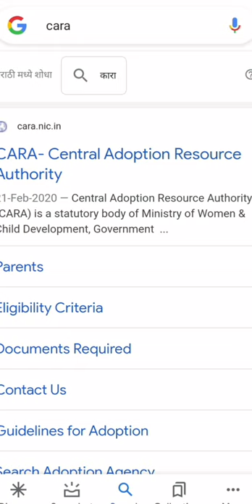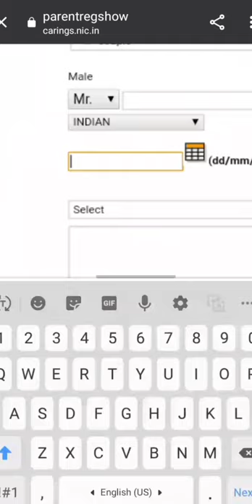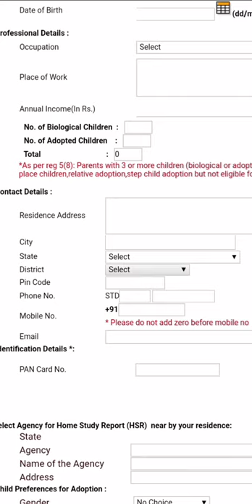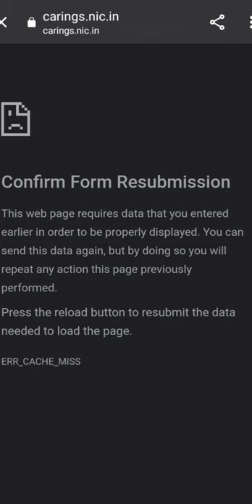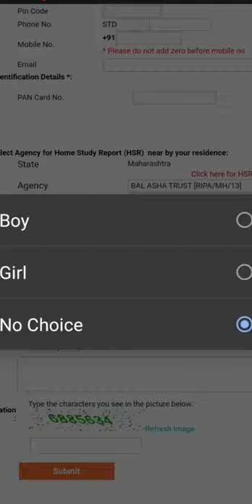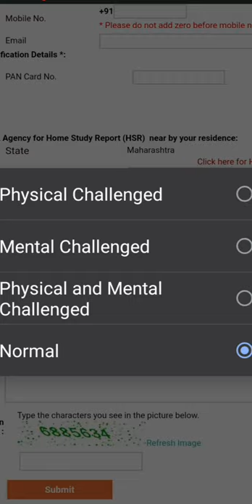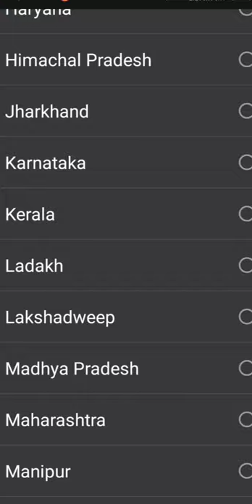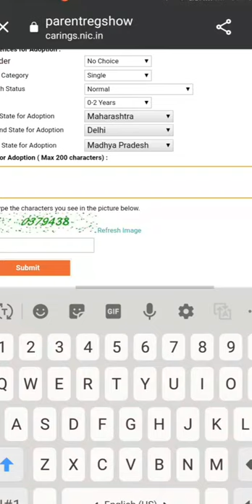How to fill adoption form on mobile, adoption process in india part 1,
Aaj se Adoption ki series start ho rahi he,
Is video me hum dekhenge adoption kionline form  filling process kya he,